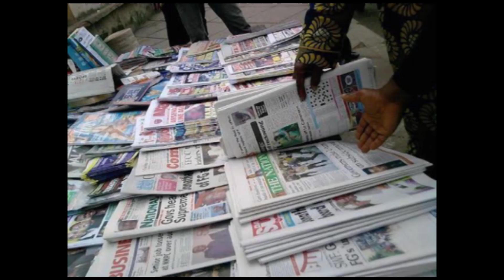A commentary on fighting impunity against Journalists by Eunice Emeyazia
Eunice Emeyazia reports